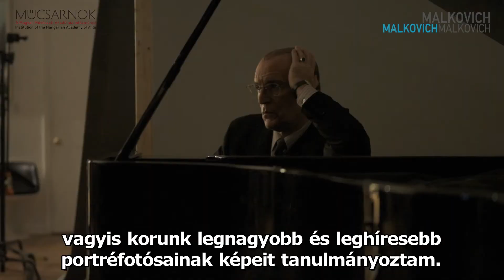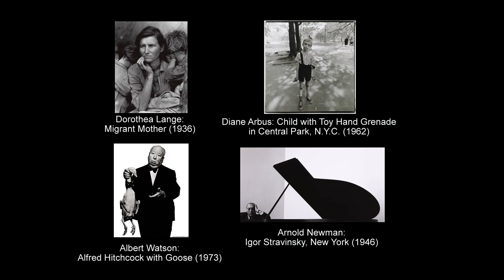Sandro Miller interjú